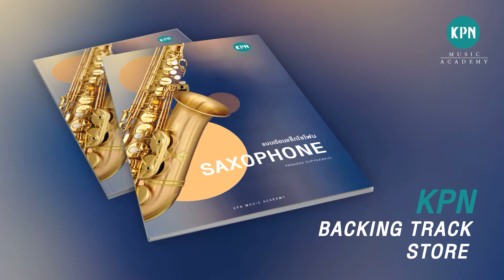KPN Saxophone Backing Track 194 (ARTICULATION IN Eb with sax)